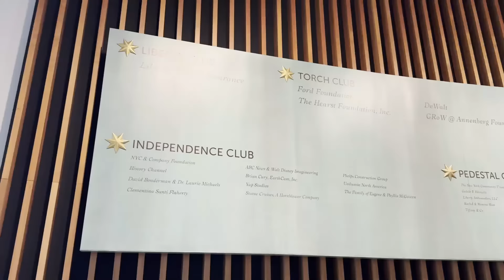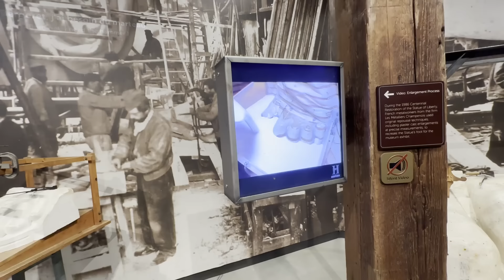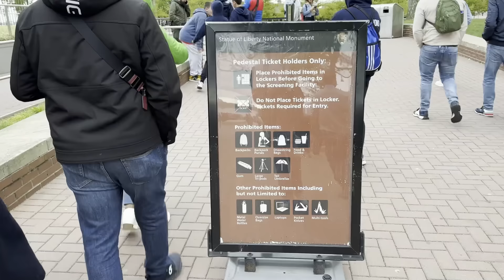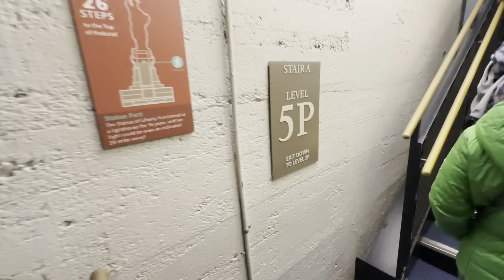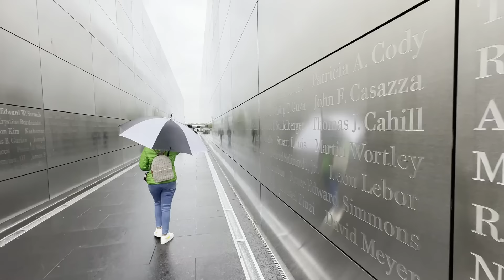Journey Through Liberty Park: From Ellis Island to the Statue of Liberty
Spend a day with us at Liberty Park as we embark on an adventure to Ellis Island and the Statue of Liberty! Hop on the ferry with us, learn about the historical significance of Ellis Island, and stand in awe of Lady Liberty herself. This video captures the beauty, history, and inspiring stories of these iconic American landmarks.